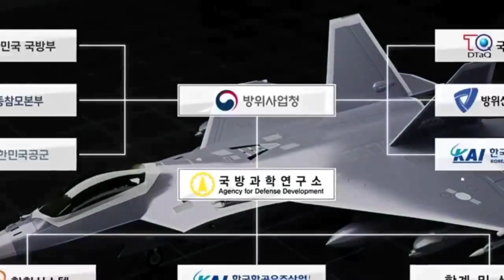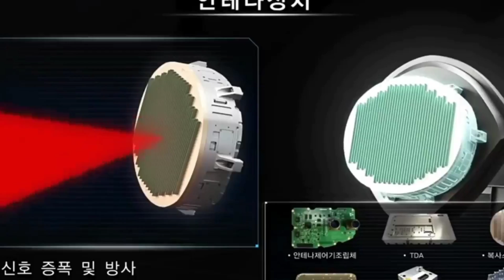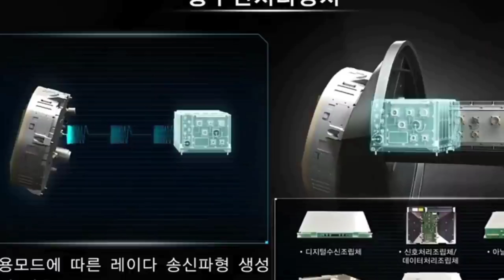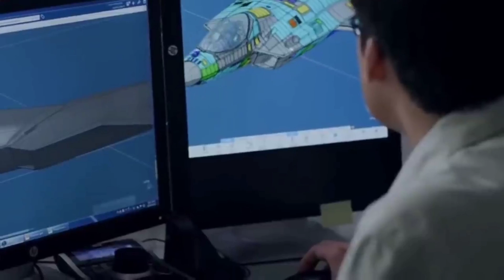AMERIKA CIUT NYALI DENGAN JET SILUMAN INDONESIA TERBARU....